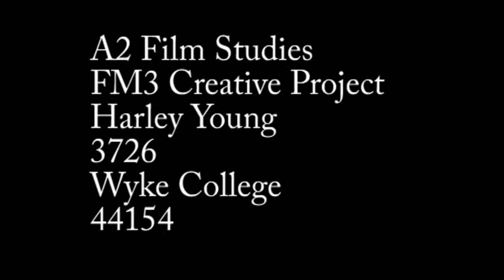Harley Young Film Final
A2 Film Studies Coursework final video production